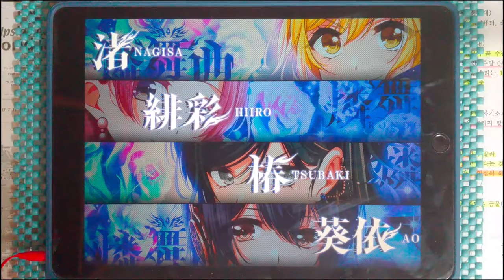[D4DJ Groovy Mix] Horizontal Oath (EXPERT 14) PFC (Hand Cam)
* Song *
- Horizontal Oath / 燐舞曲

* Setting *
- Speed : 9.4
- Track Line : 56%
- Sink : 0.0 / 0.0
- Line Distance : 100%

* Profile *
- スクフェス : 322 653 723 (Main) / 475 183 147 (Sub)
- スクスタ : 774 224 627 (Japan) / 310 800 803 (Global)
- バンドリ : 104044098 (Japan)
- グルミク : 2vvF5pb7 (Japan)
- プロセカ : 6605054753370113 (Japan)